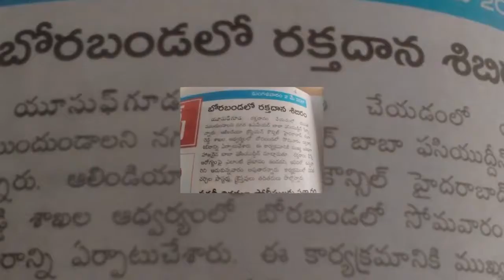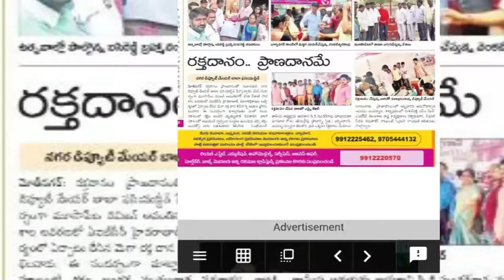Hyderabad Blood Camp || 01-05-2017